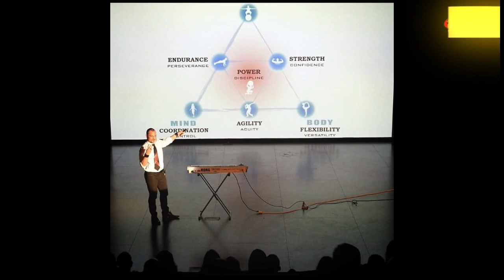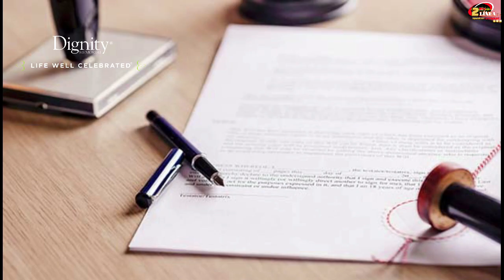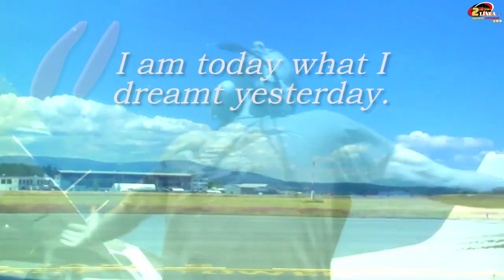EXTRAORDINARIOS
HOY en EXTRAORDINARIOS Una Mujer Exitosa @Ana Vallejo nos tre al estudio de @2ENLINEA TV a nuestro invitado NIKO SOFIANOS, un artista en todo el sentido de la palabra.
Artista, Cantante, Ingeniero de sonido, Productor musical, Modelo fitness, Actor, Desarrollador de ideas y motivador, Entrenador de gimnasio.

Instagram de 2en linea tv.